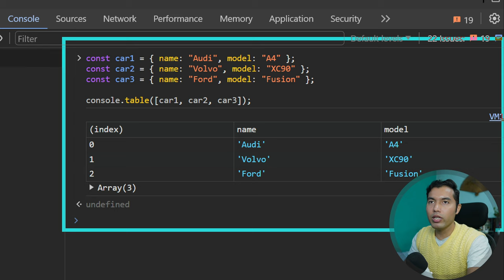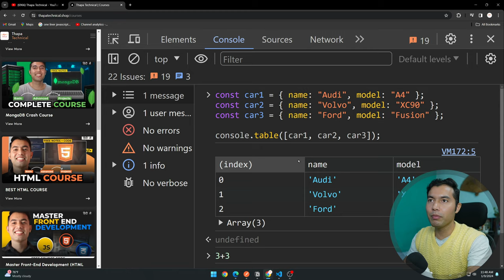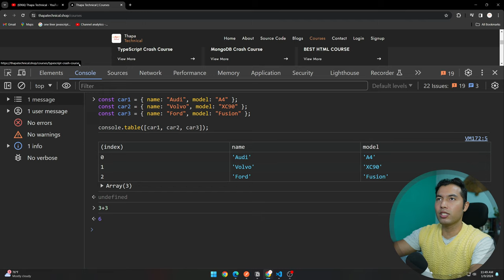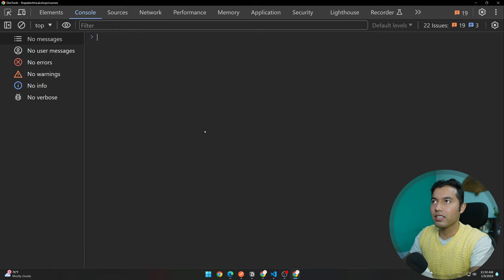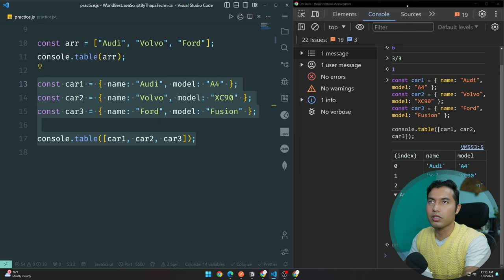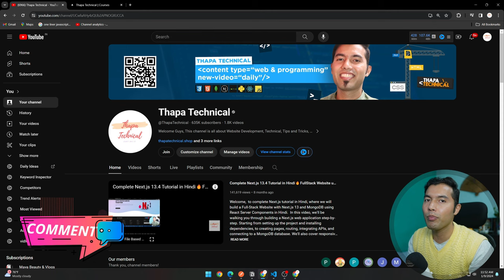Inspect Like a Pro🔥Understand DOCKING 🚀 Open Chrome Developers Tools in New Window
Welcome to our latest video! 🚀 Learn the basics of opening Chrome Dev Tools and understand the concept of docking sites. Discover a nifty trick for opening Dev Tools in a new window. We're also eager to hear from you! Share your ideas on what you'd like to see in our upcoming JavaScript course.

0:00 - Introduction
0:25 - Opening Chrome Dev Tools
1:34 - Dock Site Explained
2:40 - Trick for Opening Dev Tools in a New Window
4:50 - Your Input for the JS Course